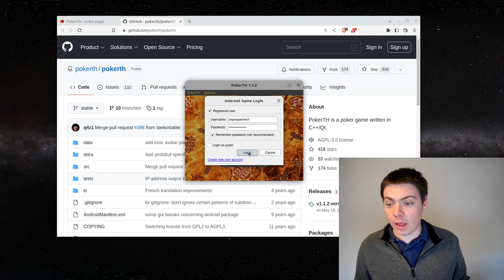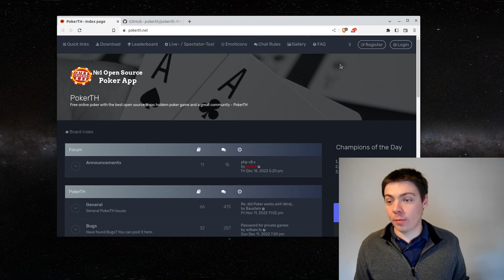PokerTH Demo Free and Open Source Poker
In this video I do an online gameplay demo of PokerTH, an open-source Texas Hold 'em Poker Game.